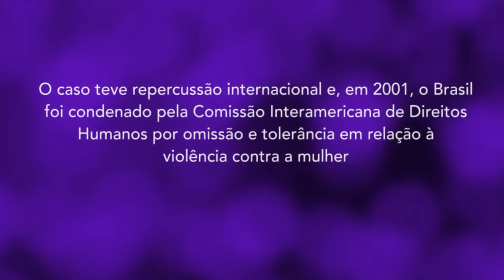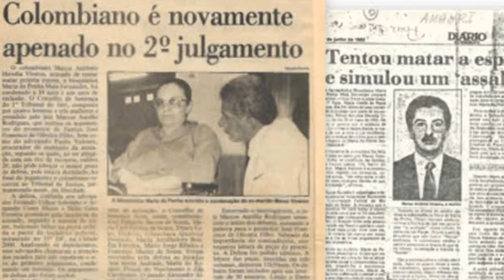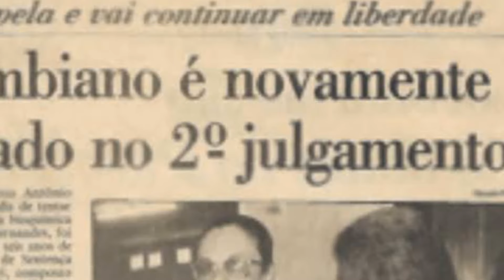Quem é MARIA DA PENHA? | A História da LEI MARIA DA PENHA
A Lei Maria da Penha foi sancionada em 7 de agosto de 2006 pelo presidente Luiz Inácio Lula da Silva. Com 46 artigos distribuídos em sete títulos, ela cria mecanismos para prevenir e coibir a violência doméstica e familiar contra a mulher em conformidade com a Constituição Federal (art. 226, § 8°) e os tratados internacionais ratificados pelo Estado brasileiro (Convenção de Belém do Pará, Pacto de San José da Costa Rica, Declaração Americana dos Direitos e Deveres do Homem e Convenção sobre a Eliminação de Todas as Formas de Discriminação contra a Mulher).

E no vídeo de hoje você vai conhecer a história por trás dessa Lei tão importante no combate a violência contra as mulheres.